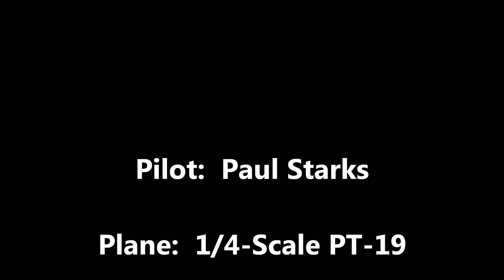RC PT-19 Makes Beautiful Landing at Rogue Eagles Airshow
Just a very smooth landing right on the approach end of our brand new 600' runway.  Good job, Paul!